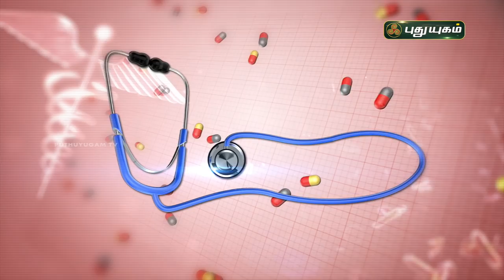முடக்கு வாதம் என்றால் என்ன? கண்டறிவது எப்படி? Rheumatoid Arthritis | Doctor On Call | PuthuyugamTV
முடக்கு வாதம் என்றால் என்ன? கண்டறிவது எப்படி? விளக்கமளிக்கிறார்
Dr. Sai Dhivya,
RJR Hopital
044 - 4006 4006